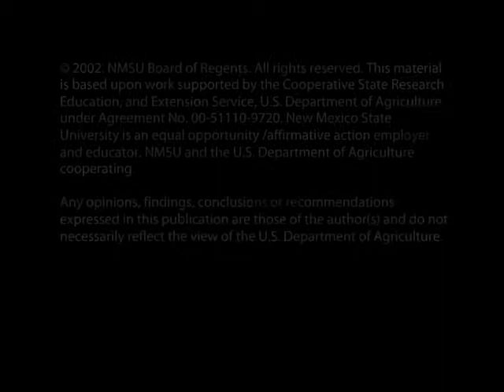Fight BAC! The Food Detectives (English)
Fight BAC! The Food Detectives (English) - New Mexico State University 2002 -   - Video furnished by Media Productions, New Mexico State University. Noncommercial use only. 8-12 year-old kids will learn some key messages in food safety.